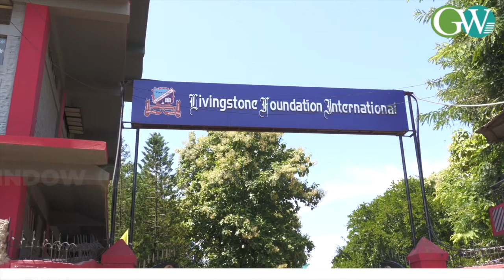AWARENESS CAMPAIGN ON NATIONAL CLEAN AIR PROG : CELEBRATING INTL DAY OF CLEAN AIR FOR BLUE SKIES